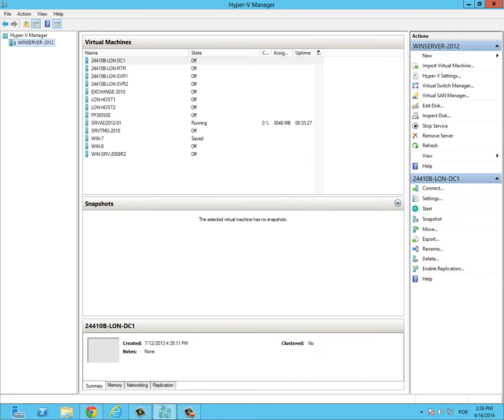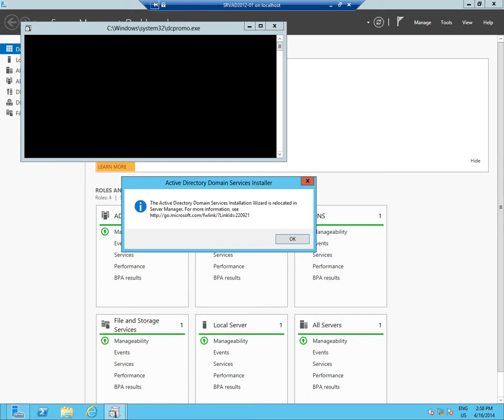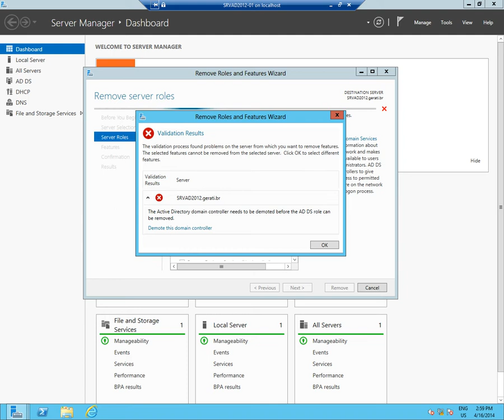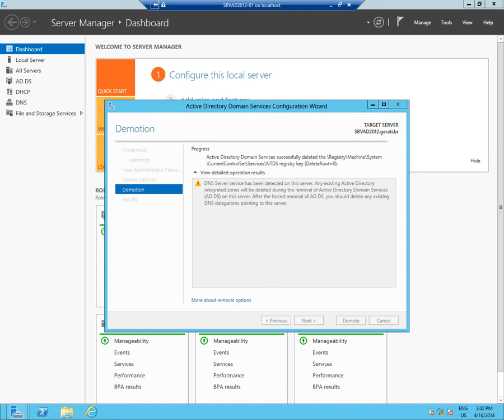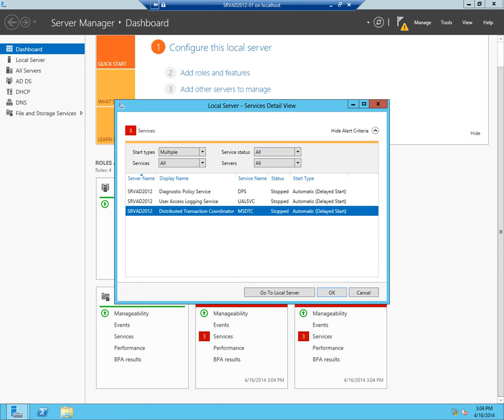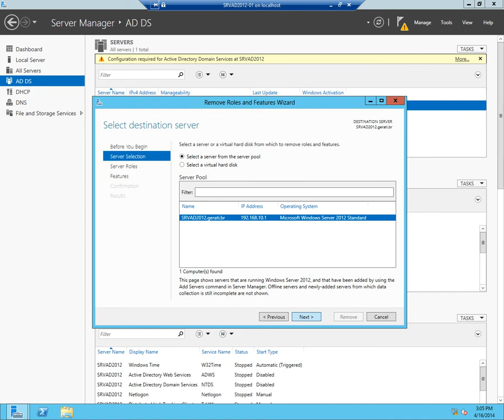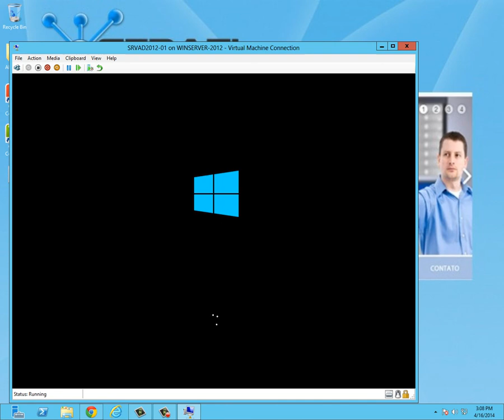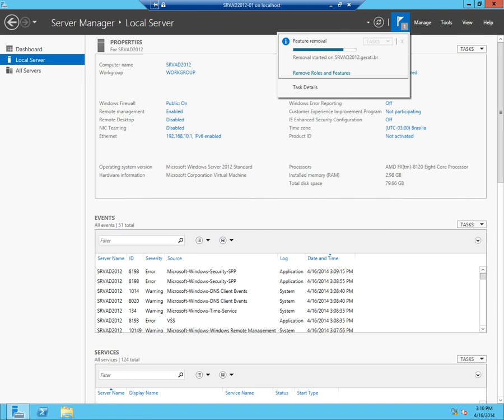Despromover Controlador de Domínio no Windows 2012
Neste tutorial vamos mostrar como "Despromover um Controlador de Domínio no Windows Server 2012".
Espero que gostem deste vídeo e pedimos que compartilhem e curtam para nos motivar em desenvolver outros tutoriais como este.

► Para DÚVIDAS, MANUTENÇÃO, SUPORTE ou COMPRA DE NOTEBOOKS temos as CONSULTORIAS onde você terá suporte de uma equipe preparada e honesta, com intuito sempre em lhe ajudar com tudo!

Estamos no Instagram, Twitter, Facebook, Wordpress.